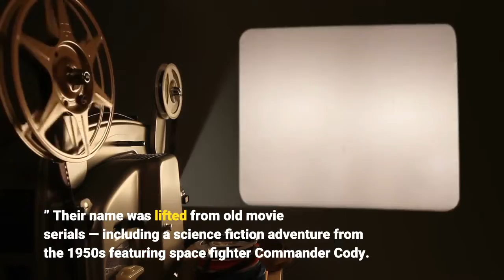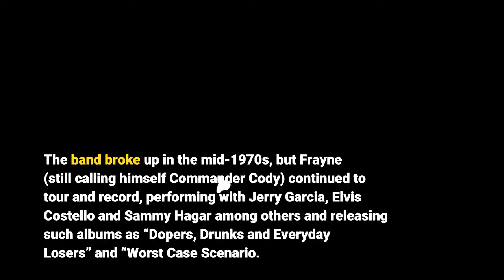George Frayne aka Commander Cody dies at 77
NEW YORK — George Frayne, who as leader of Commander Cody and His Lost Planet Airmen enjoyed a cult following in the 1970s with such party and concert favorites as “Hot Rod Lincoln” and “Smoke! Smoke! Smoke! (That Cigarette), ” has died. Frayne died Sunday in Saratoga Springs, New York, according to his wife Sua Casanova, who did not immediately provide further details. He was 77 and had been diagnosed with cancer several years ago.“As I lay my head upon his shoulder/George’s soul took to flight/I am heartbroken and weary/And I know your hearts break too, ” Casanova wrote last weekend on her Facebook page. Formed in 1967, Commander Cody and His Lost Planet Airmen drew upon influences ranging from Western swing to jump blues. They became a popular touring and recording act during the first half of the 1970s, getting around the country in a converted Greyhound bus. They specialized in uptempo remakes, notably the top 10 hit “Hot Rod Lincoln”; “Smoke! Smoke! Smoke! (That Cigarette), ” a novelty song from the 1940s; “Beat Me Daddy, Eight to the Bar” and “Diggy Liggy Lo. ” The sound was country-rock boogie and the mood lighthearted and ready to get wild, as defined by Frayne’s witty talking-blues vocals. Frayne was a native of Boise, Idaho, who grew up in New York City and Long Island and had an early interest in piano and art and design. He attended the University of Michigan as an undergraduate and graduate student and was still living in Ann Arbor when he helped form Commander Cody along with Billy C. Farlow, Bill Kirchen and others he would call “neo-radicals who specialized in a form of quasi-social mayhem. ” Their name was lifted from old movie serials — including a science fiction adventure from the 1950s featuring space fighter Commander Cody. They resettled in the Bay Area in California in 1969, when a trippy name like Commander Cody and His Lost Planet Airmen fit well with such local groups as the Charlatans, Quicksilver Messenger Service and (more famously), Jefferson Airplane and the Grateful Dead. They had success in the early 1970s with “Hot Rod Lincoln” and released six albums from 1971-75, including the acclaimed “Live from Deep in the Heart of Texas, ” while resisting Warner Bros’ efforts to model themselves on the commercial country-rock of the Eagles. The band broke up in the mid-1970s, but Frayne (still calling himself Commander Cody) continued to tour and record, performing with Jerry Garcia, Elvis Costello and Sammy Hagar among others and releasing such albums as “Dopers, Drunks and Everyday Losers” and “Worst Case Scenario. ” He also painted, made films, and taught at the University of Wisconsin-Oshkosh. In 2009, Commander Cody and His Lost Planet Airmen was voted into Michigan Rock and Roll Legends Hall of Fame. In his coffee table book, “Art, Music & Life, ” he reflected on his halcyon days in Stinson Beach, the West Marin hamlet he referred to as “formerly the grooviest place on earth.